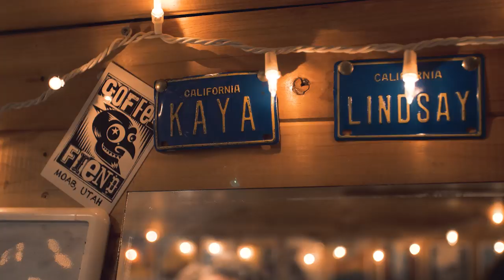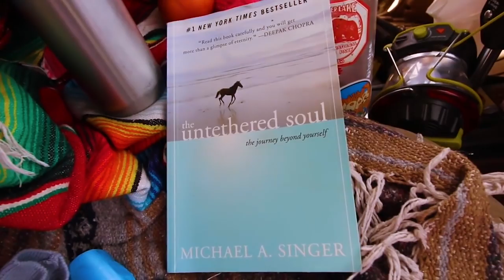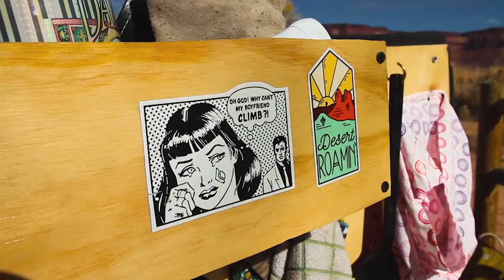dirtbag women as told by Kaya Lindsay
In Volume 9 of EARTHLINGS, I get to sit down and chat with Kaya Lindsay. A van-dwelling, stereotype kicking, woman empowering rock climber dedicated to sending it every single day of her life. As a fellow creator here on Youtube, I was thrilled for the opportunity to learn about her story as she taught me a thing or two (or twenty) on the ropes.

To her, life is about doing what you love every day. Between climbing, writing, and living life on the road; she creates short documentaries about other women living the rough and tumble nomad life, on their terms. She is someone who pursues freedom and values self-reliance, especially in the face of would-be doubters. Please enjoy this lovely exchange of ideas we put on camera for you.
-Troy Ozuna